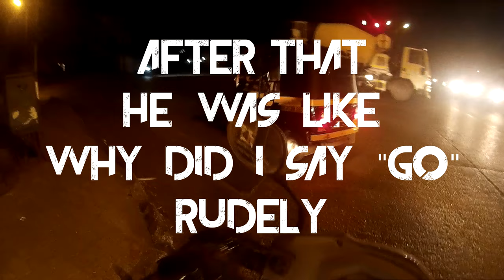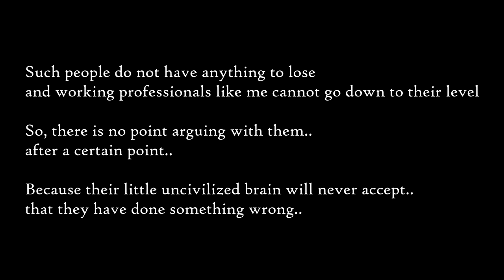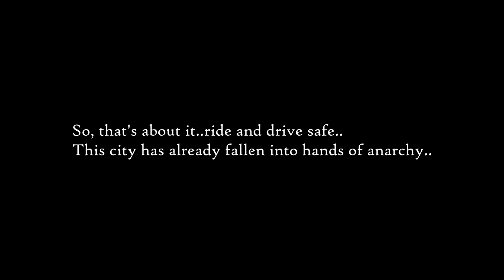Road Rage Mumbai - Argument with rickshaw wala - Daily Observations 39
This video talks about how to tackle road rage in a different way, this arrogant auto driver wanted to break the signal and then wanted to argue with me because I did not like his action. This is a common scenario and I do not understand how these morons can justify their act after breaking the traffic laws, I as a civilized people cannot go down to their level hence this is a different way I adopt to confront such curses to society. If you show aggression they will show it in a much better way because since childhood their brain is trained for that but if you adopt calm approach they do not really understand how to handle it. Anyways, these days I try to avoid road rage because it is of no use, this city is moving towards anarchy day by day and these auto drivers especially are becoming very problematic, they do not fear the police as well, many a times I get answers that do whatever you want to do, go to police, we do not care, lol, then what's the use of it. So, avoid such people, ride and drive safe folks..!!

P.S. - Just before this incident, I happened to play soccer for around 1 hr or so and physically was already exhausted..!!

My Action Camera - SJCAM SJ4000
My Vehicle - Honda Activa (2012)